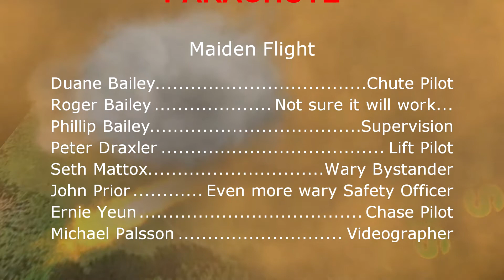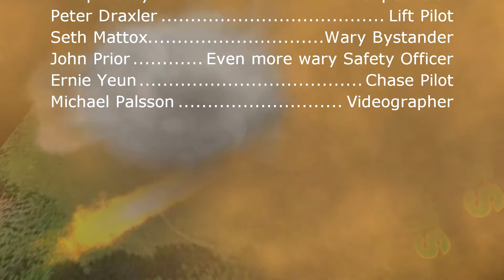Parachute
(Bonus video after credits) The Bailey brothers are at it again.  This time its a radio controlled parachutist!  This novel R/C model generated considerable interest, and once the bugs were worked out of the custom deployment apparatus it worked very well.